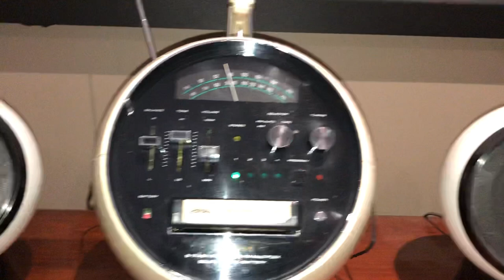Weltron 2001 8 track tape playing